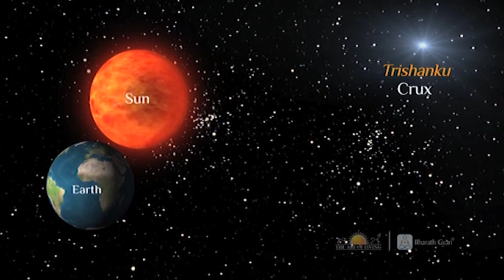Wonders of Indian Astronomy - 23 - Trishanku 204 Light years away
Trishanku 204 Light years away